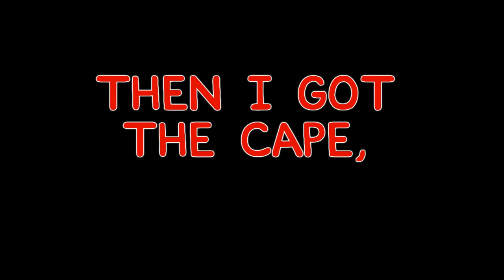99 Hunter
Song:
Jason Derülo - Ridin' Solo

I finally got 99 hunter! I was at 98 hunter and I would have gotten 99 on September 2nd or so, but I got hacked. Everything is good now though, still got my 122mil bank and they didn't do anything to the account. I got it back on Sept 7th thanks to my manager blank then I got 99 hunt on sept 8th